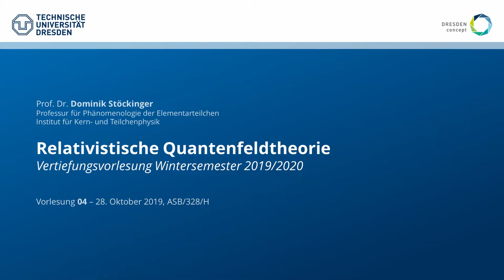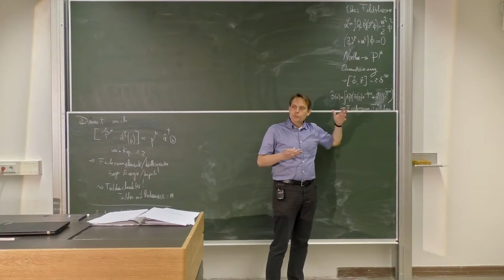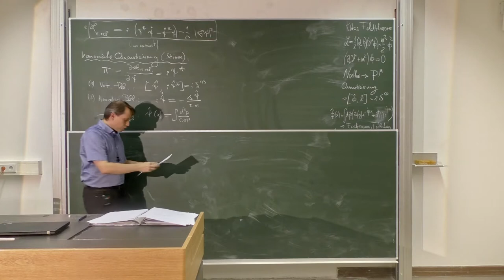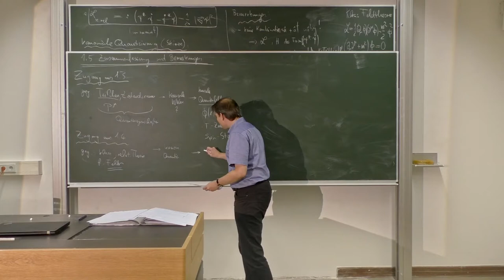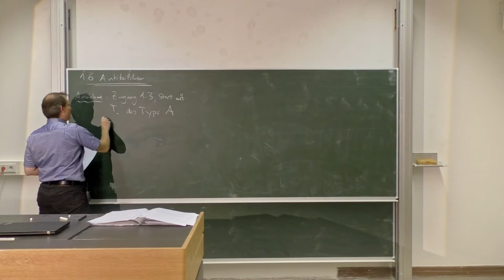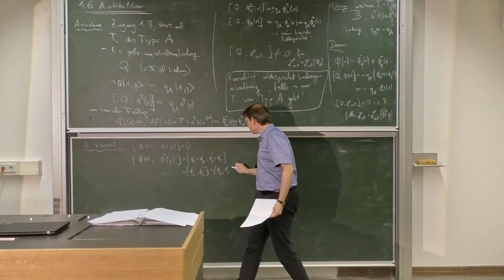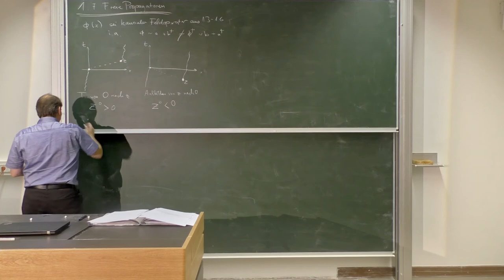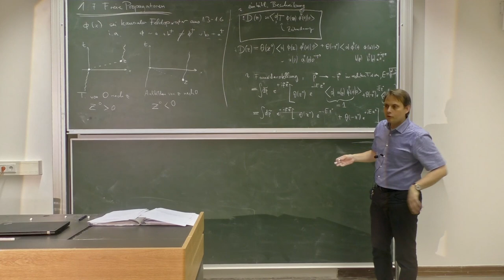VL 04 – Relativistische Quantenfeldtheorie, WS 19/20, TU Dresden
Vorlesung: Dominik Stöckinger
Assistenz/Übungen: Hye-jung Stöckinger-Kim
Schnitt: Baibhab Ray

Vierte Vorlesung – 14. Oktober 2019, ASB/328/H

Inhalt:
0:00:00 – Intro
0:00:10 – Wiederholung
0:04:32 – zu 1.4.3 Energie-/Impulsoperatoren
0:11:24 – 1.4.4 Vergleich: nichtrelativistischer Fall
0:34:48 – 1.5 Zusammenfassung und Bemerkungen
0:53:34 – 1.6 Antiteilchen
1:17:22 – 1.7 Freie Propagatoren
1:32:18 – Zusammenfassung und Ausblick